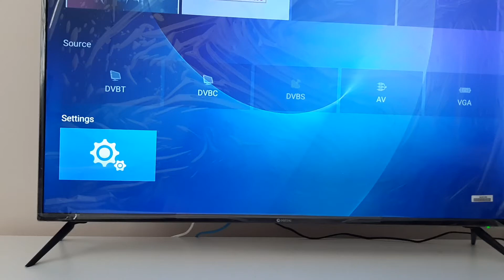Dijitsu dj50s wifi açılmaması sorunu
Dijitsu dj50s wifi off pozisyondan on yani açık pozisyona geçmiyor wifi açılmaması sorunu.